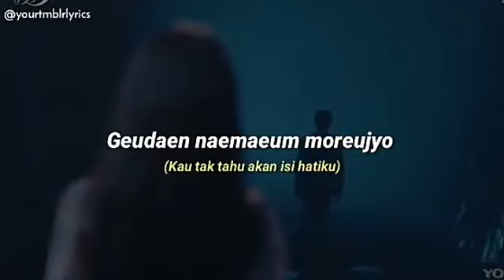Can you see my heart 🖤